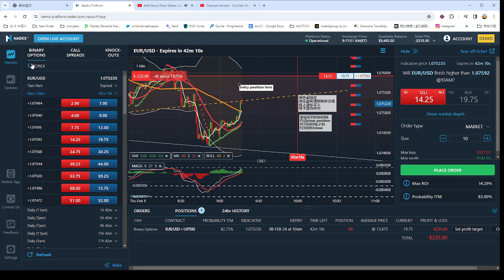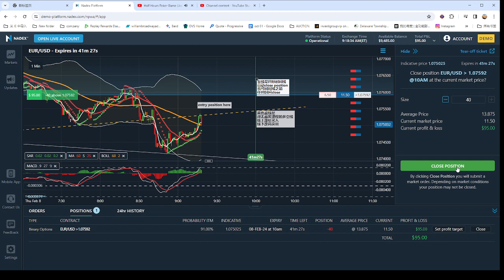弹无虚发实战视频76：今日有视频有真相的获利方法: FOREX LIVE Trading Process 外汇交易实战图例和视频with relax music 202402080916